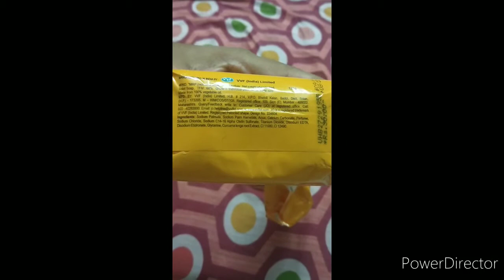Jo soap 99/- Buy 3 get 2 free.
Best soap.